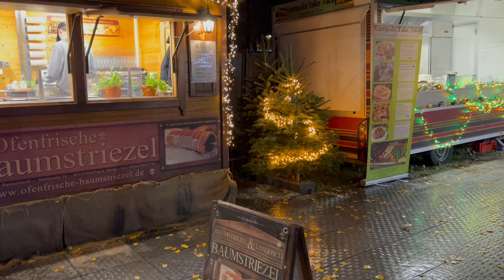Bogenhauser Weihnachtszauberwald 2023 (Weihnachtsmarkt am Cosimabad München)